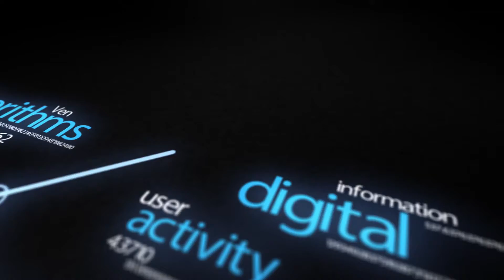WEF Davos 2015 Hub Culture Interview Christian Morales